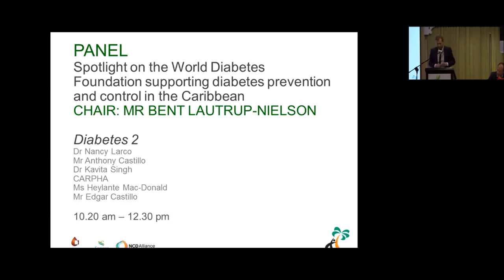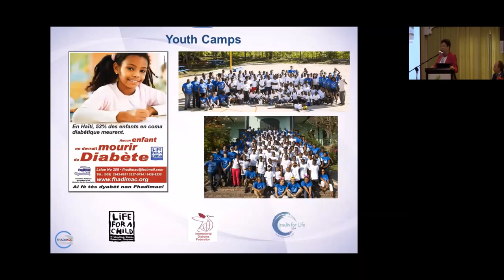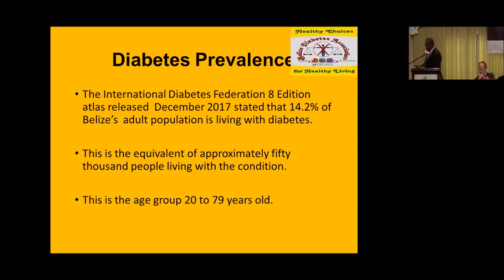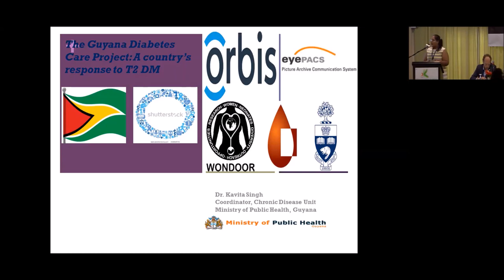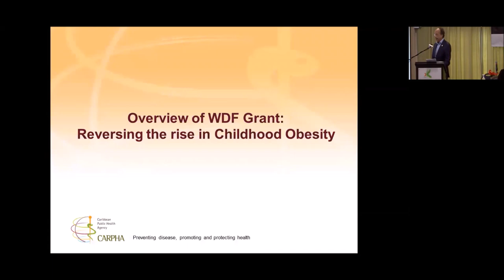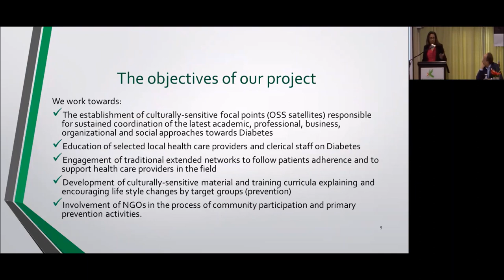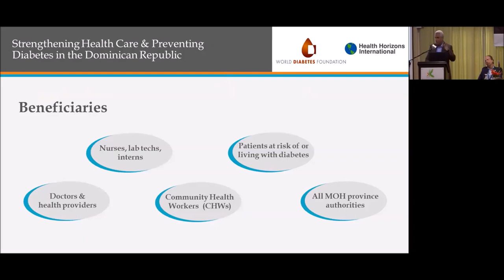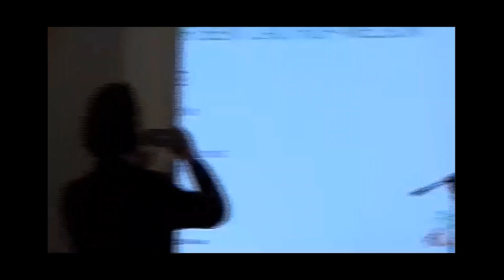PANEL: Diabetes 2 WDF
PANEL – Diabetes 2 - Spotlight on World Diabetes Foundation supporting diabetes prevention and control in the Caribbean
CHAIR: Mr Bent Lautrup-Nielsen
Haiti Dr Nancy Larco, FHADIMAC
Belize Mr Anthony Castillo, Belize Diabetes Association
Guyana Dr Kavita Singh, Guyana MOH
St. Lucia & Grenada CARPHA Rep
Suriname Ms Helyante Mac-Donald, One Stop Shop for Chronic Diseases
Dominican Republic Mr Edgar Castillo, Health Horizons International (Horizontes de Salud)

The Caribbean NCD Forum:  Supporting national and regional advocacy in the Caribbean in the lead up to the 3rd UN High-Level Meeting on NCDs in 2018, took take place in Kingston, Jamaica from 23rd-25th April 2018.